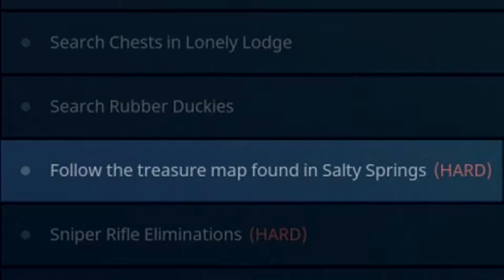Follow the Treasure Map in Salty Springs Challenge Guide - Fortnite Season 4 Week 3